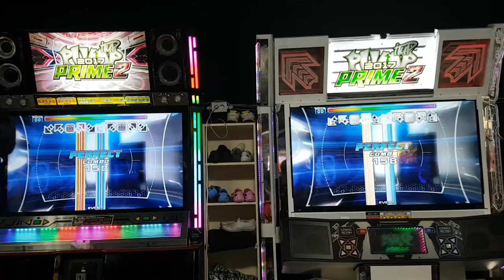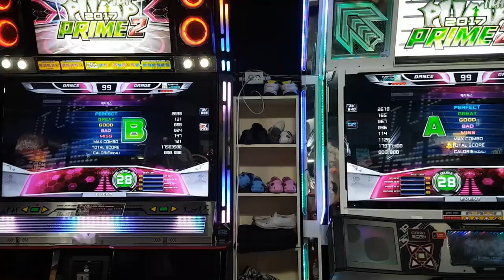[대회 직캠] 패러독스 D28 & 끝나고 뻗은 선수들 ㅋㅋ Paradoxx Feat. EXC | 스텝머신 시즌 5 섬머 남자부 결승 3차전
1P Kanata(차상길 씨)
2P Cookiezi(곽건국 씨)

일단 결과는 2승 1패로 곽건국 선수가 우승하긴 했는데... 다들 필사적으로 경기한 직후 뻗었네요. 선수들을 상대로 인터뷰 시도하려다 실패한 스텝 제작자 강현진 씨(EXC). ㅋㅋㅋㅋㅋㅋ